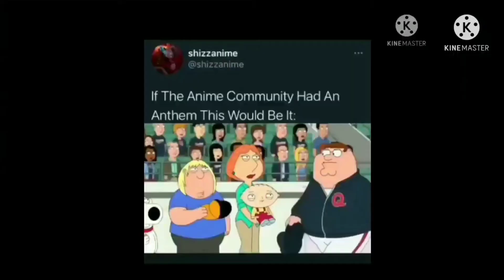The Wrong Anime Season 3 Episode 5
*Repost Gang* I know I've been a while with these uploads, but imma be on crank time tho... NoSelfDoubt